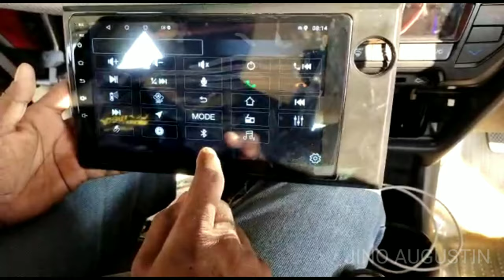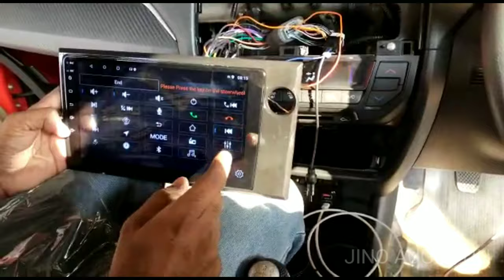How to connect | Honda Brio stering wheel remote wiring diagram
stering wheel pairing and installation